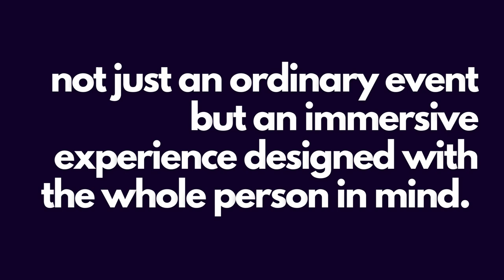LIFE HAPPENS: THRIVE 2023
Life Happens: Thrive happens Saturday, October 21st, 2023
Thrive: Life Happens Conference is not just an ordinary event but an immersive experience designed with the whole person in mind. Attendees will gain valuable tools to navigate life's uncertainties with resilience and determination from the following presenters:
🔹LaDawn Bridges "What is Your Self Image?"
🔹Adrienne Hollimon "Mindset Shift"
🔹James Conner "Men Are Simply Complicated"
🔹Charlie Taylor "I Don't Have Time to Die"
🔹Cameron & Nya Washington "What Are You Grieving?"
🔹Dr. Michael Barnes "Life Happens. Thrive."
Hosted at The Connect Church of Baltimorje, with a state-of-the-art facility committed to creating an empowering atmosphere for all.  Secure your spot early!
HDK Productions is a leader in production dedicated to creating transformative and empowering experiences on digital and in-person platforms.
HDK Productions @hdk_productions_llc
Lioness Den
Lion’s Den
Simply Optics @simplyopticsco
Thrivent @thrivent